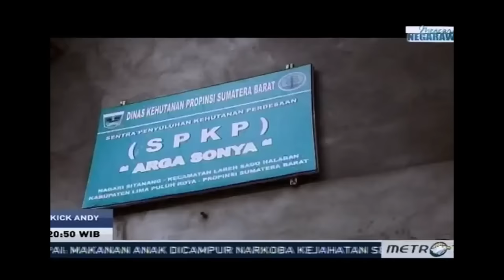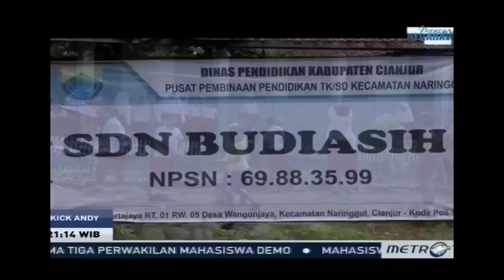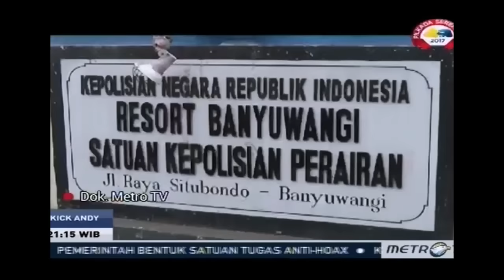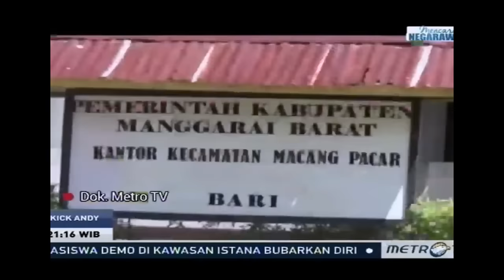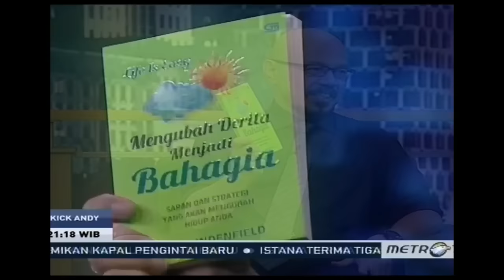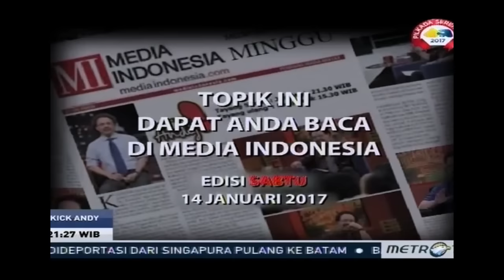KICK ANDY TERBARU - Bukan Polisi Biasa 12 Januari 2017